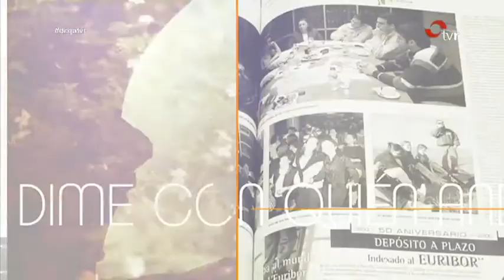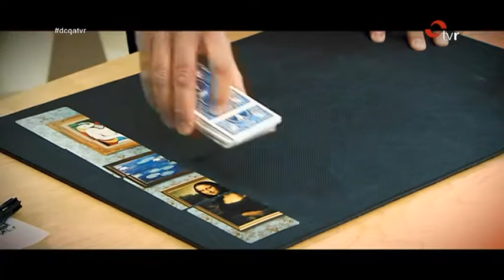ICEMAN Magia en TVR 12-12-2017 / Magia en el Museo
MAGIA en el minuto 7:30
En este programa ICEMAN hace referencia a los padres de la cartomagia en España; Arturo de Ascanio y Camilo Vázquez.
Después ICEMAN nos hace disfrutar con magia en el Museo. cuadros mágicos pintados por grandes artistas!!